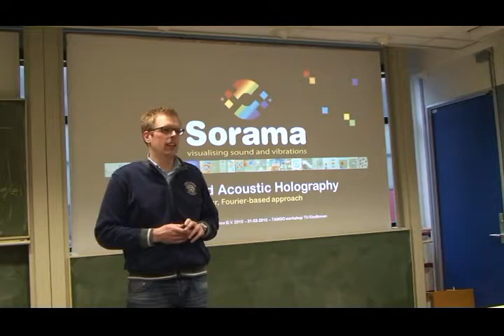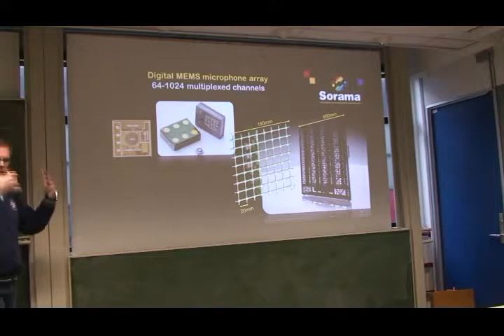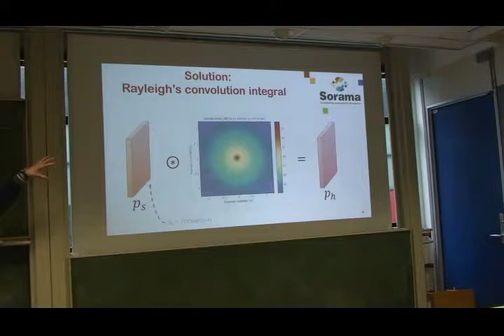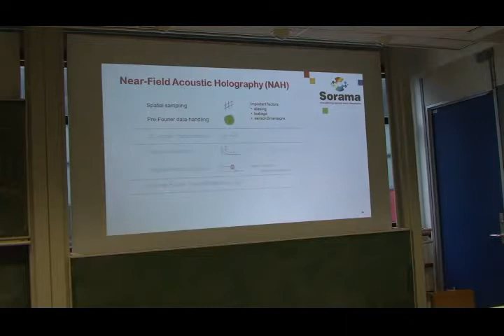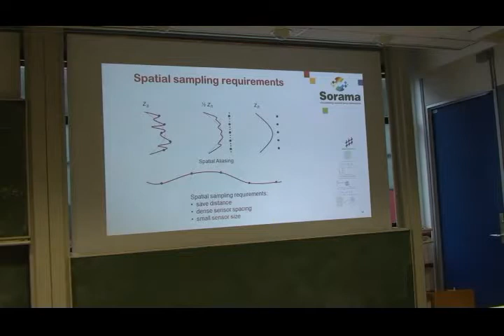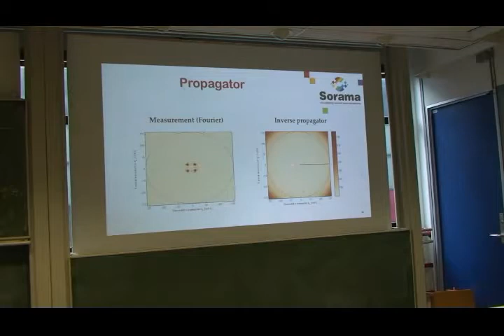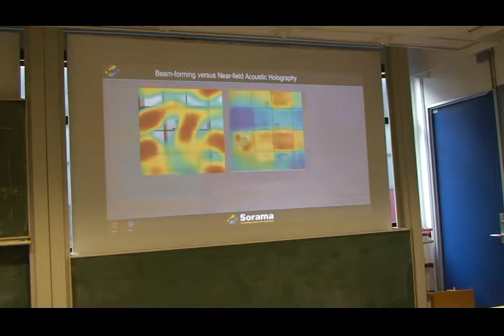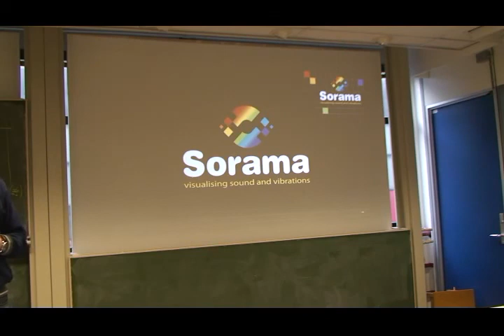Fourier Based Near Field Acoustic Holography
Lecture by Sorama CEO, Dr. Rick Scholte in EU Project "TANGO" Workshop in Eindhoven University of Technology on 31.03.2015.